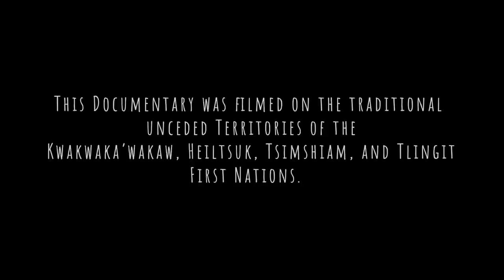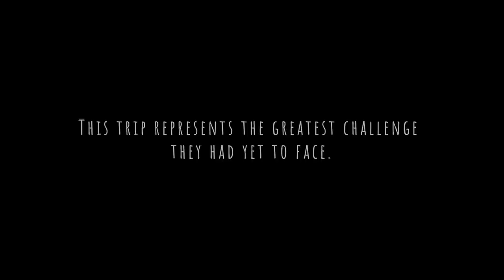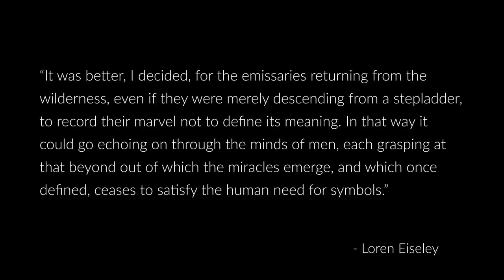A Stroke in Time Canoeing Documentary: 55 days and 800 Miles through the Pacific Ocean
This film chronicles a 55 day canoe expedition through the Inside Passage from Lund, British Columbia to Juneau, Alaska. As wild as the region itself, this cinema verité style film provides an immersive experience into the heart and soul of wilderness canoe tripping and its many challenges and moments of self reflection.

In the summer of 2019 Liam and I set out to paddle over 800 miles through the Pacific Ocean. We'd never paddled more than a day on the ocean before and never attempted an expedition of this magnitude. Both of us grew up canoeing the many rivers of Northern Ontario and Quebec, but this trip confronted us with a whole new set of challenges. We knew we could never be fully prepared for what we would encounter, but spent the good part of the fall of 2018 and the Winter & Spring of 2019 planning out every detail we could. The beauty and sheer "bigness" of the region we paddled through can never fully be captured through video. We were humbled, challenged, and astounded by wildlife and beauty everyday.